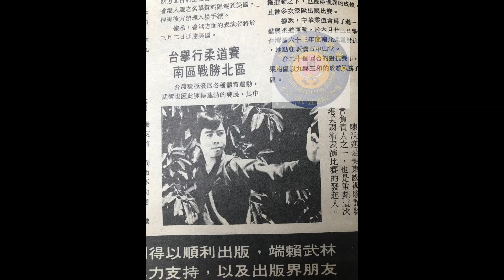Grandmaster Dean Chin 陳萬祥 "An American Jow Ga Kung Fu Pioneer"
Grandmaster Dean Chin 陳沃進 Chan Yuk Juen "An American Jow Ga Kung Fu Pioneer" American Jow Ga History.  Chinatown Washington D.C